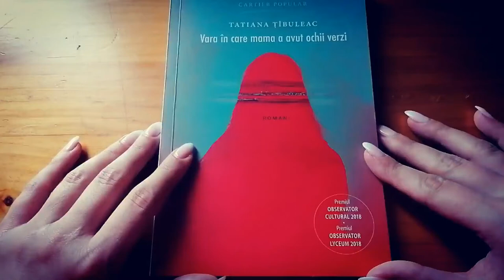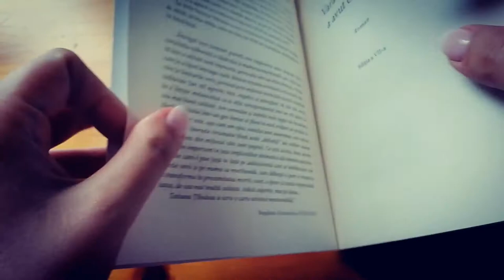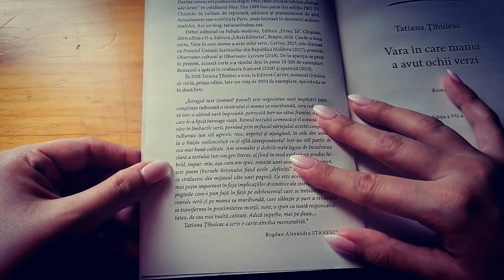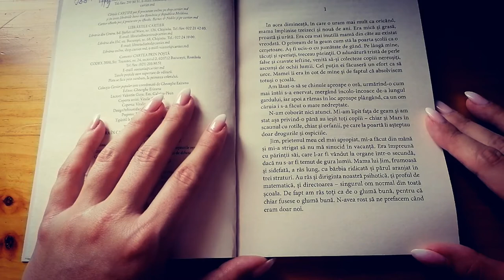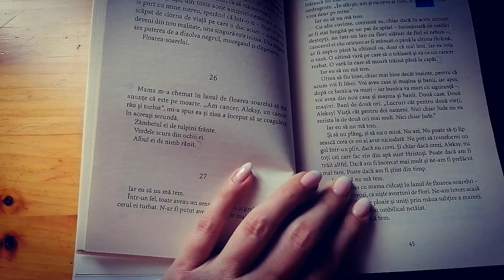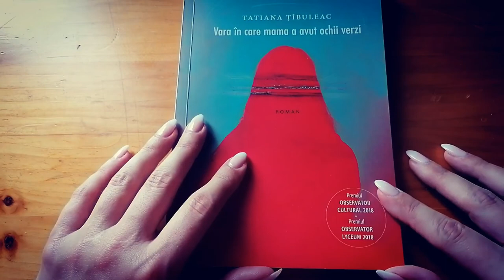Sa citim! Vara in care mama a avut ochii verzi - Tatiana Tibuleac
O mamă aflată pe moarte îl anunță pe fiul ei care o urăște că mai are foarte puțin de trăit. Sfârșitul îi e grăbit de un cancer „rău și turbat”, după cum ne spune Tatiana Țîbuleac în primul său roman - „Vara în care mama a avut ochii verzi” (Editura Cartier, 2019). O puteți cumpăra de aici: